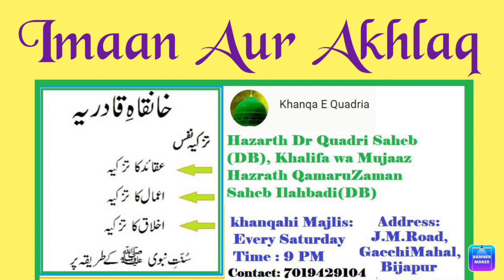Imaan Aur Akhlaq - Khanqahi Majlis